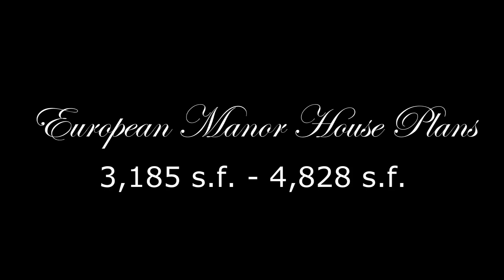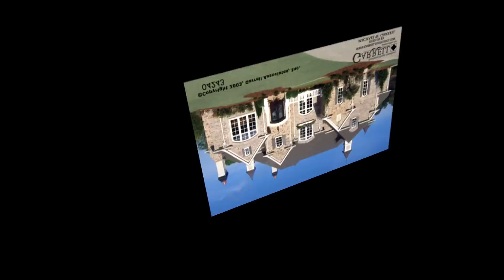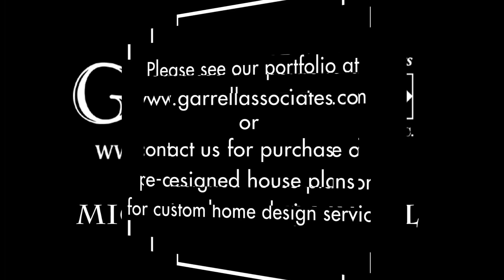EUROPEAN HOUSE PLANS 3,185 - 4,828 s.f. GA 105 MICHAEL W. GARRELL, GARRELL ASSOCIATES, INC.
Garrell Associates, Incorporated
790 Peachtree Industrial Blvd.
Suite 200
Suwanee, Georgia 30024